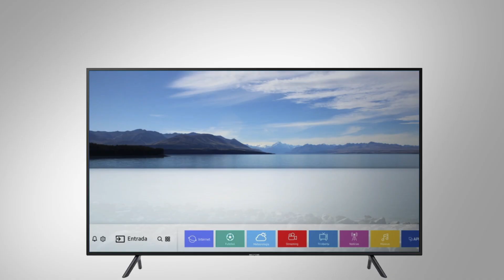Smart TV Samsung 55" 4K 55RU7100 - Análise | REVIEW EM 1 MINUTO - ZOOM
A Smart TV Samsung 55" RU7100 vale mesmo a pena? Confira todos os principais detalhes nesse review e veja essa ela é a Smart TV 4K que você procura.